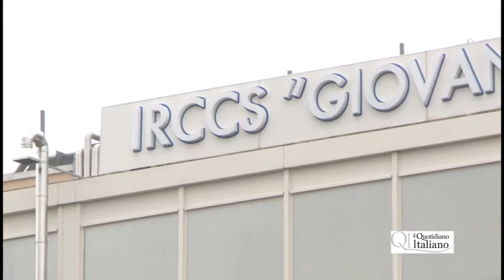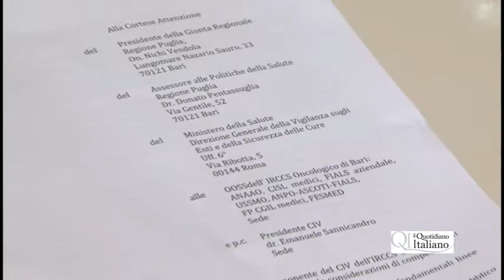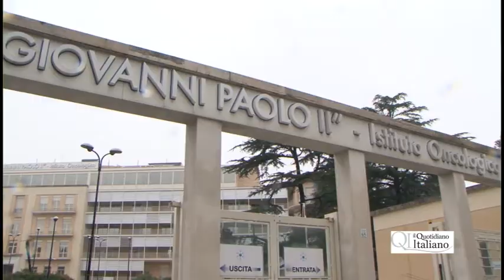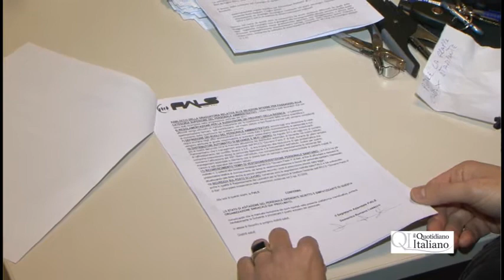Oncologico Bari, diritti contrattuali negati: FIALS minaccia il quarto sciopero